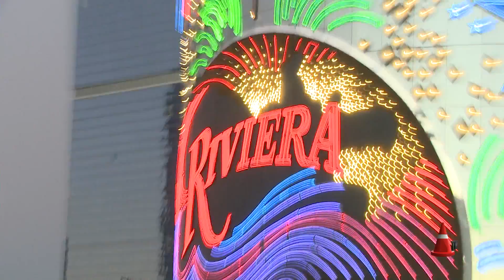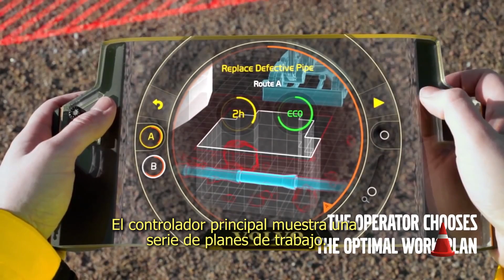CONEXPO 2014 - Stand de VOLVO - Concept Excavadora GAIAX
Primera parte del stand de Volvo Construction Equipment en la CONEXPO 2014, una de las ferias y exposiciones más grande del mundo de maquinaria, realizada cada 3 años en Las Vegas, EE.UU.
En este programa te mostramos la excavadora VOLVO GAIAX, un Concept del futuro que adelanta algunas posibles nuevas tecnologías aplicadas a equipos pesados.